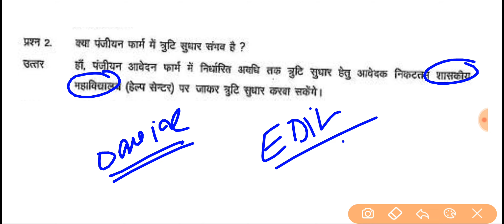MP Bed Med Form Edit Process // Rejistration & Choice Filling Form Edit/Correction कैसे करे